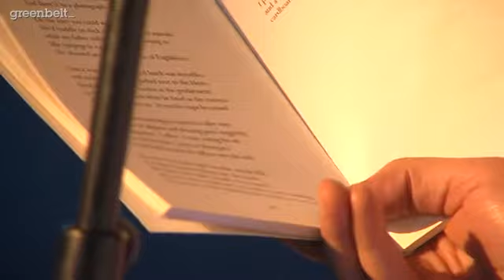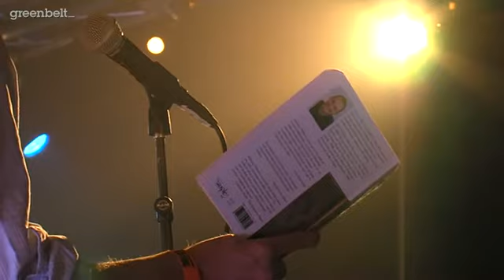Anthony Wilson, performing as part of Lyrical, Greenbelt 2014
Poet Anthony Wilson performs his poems Driving To Switzerland and Ray as part of a Lyrical show at Greenbelt 2014.